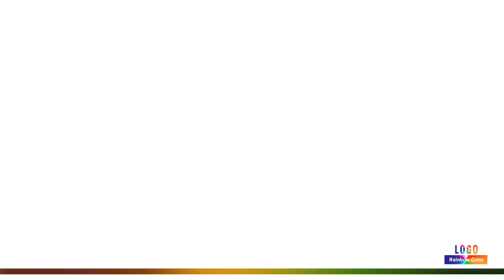2020 newest rainbow logo and chameleon painting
2020 newest  rainbow logo and chameleon painting
one frame have 3 colors when you see it through   different angles
Carbon bike new painting and rainbow color logo. when you have a high-quality carbon fiber bike frame ,you must also have a good outerwear,a fashion paint,how to paint your dream bike frame?
in 2020, the multi-colored chameleon has been upgraded with higher technology base on 2019 ,at the same time ,the newly-developed colorful label has become more energetic and aggressive! makes me love cycling more and more confident.
carbon bike carbon fat bike  carbon suspension bike frame
radiant paint +rainbow color logo